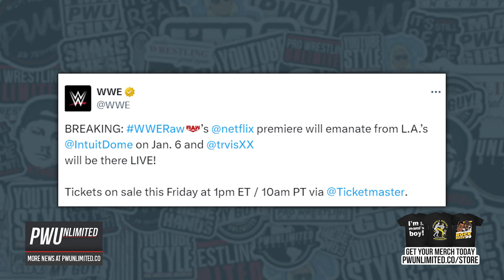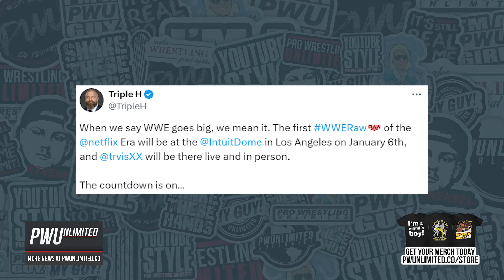𝘽𝙍𝙀𝘼𝙆𝙄𝙉𝙂 𝙉𝙀𝙒𝙎: WWE Confirms Venue For First RAW On Netflix & More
WWE will move Monday Night RAW to Netflix at the start of the news year. With that tonight WWE officially announced the venue for the first show and a special guest for the show as well.
**Support Great Artists & Get Great Merch Now!!!**